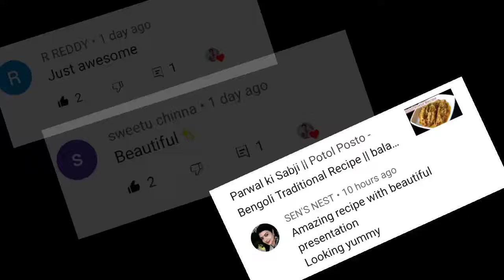How to Draw a Butterfly with Oil Pastel Colours |Bala awesome recipe| Butterfly Drawing with Crayons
How to Draw a Butterfly with Oil Pastel Colours || Bala awesome recipe | Butterfly with Crayons

This channel is all about Cooking, Basic Recipes, Easy and simple dishes, Homemade Recipes, Craft, Art, Water colour Drawing or Paintings, crayons Drawing, Beauty Tips, Beauty hacks, DIY projects, DIY solution for Hair and Skin, Health Care Tips, Creativity, Products review, Health benefits, Informative video, also I share daily blog with you. I am an Indian Youtuber from Pune, Maharashtra.

Today I share a very Easy and Quick Butterfly Drawing with Oil pastel colours or Crayons. It's not too hard to draw a butterfly, learn How to draw a Butterfly with step by step and you have the perfect place to practice your symmetrical drawings. Break it into simple steps to keep it fun and easy.